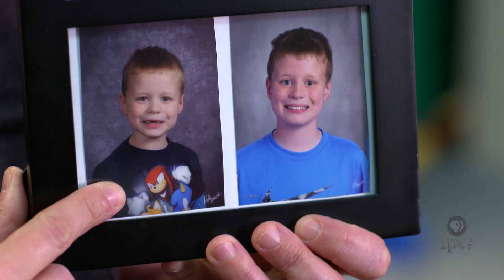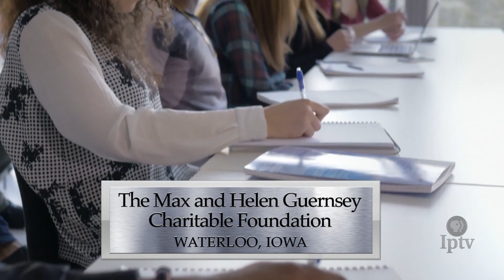Brandon | The Life Autistic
Brandon was not diagnosed with autism until the age of four. At the time of diagnosis, he had few spoken words. Brandon began treatment shortly after being diagnosed.

The Life Autistic series explores the successes and challenges of individuals at different life stages.